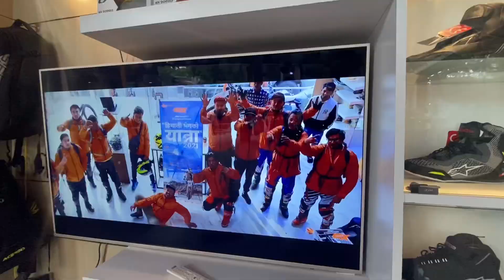New model dirt bike in town ‼️ || First impression ||Aadiminati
Hello everyone its me Aaditya and today we visited a dirt bike showroom which launched its new model 2021 👻